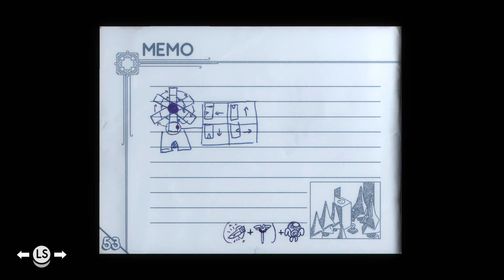TUNIC - #17 - Die Suche nach den Heldengräbern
Titel: Tunic
Datum der Erstveröffentlichung: 16.  März 2022
Entwickler: Andrew Shouldice
Herausgeber: Finji
Plattformen: Xbox One, Xbox Series, Microsoft Windows, Mac OS
Genres: Action-Adventure
Usk: 6